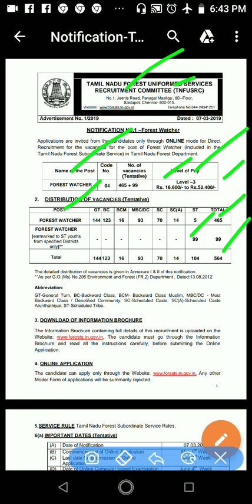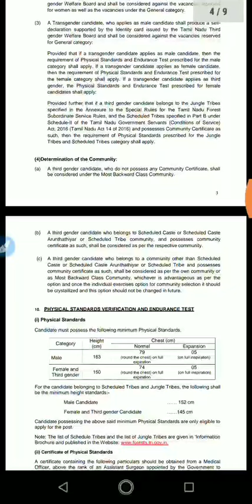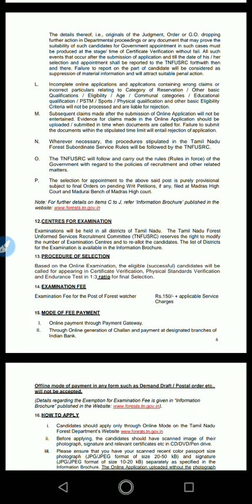forests watcher post in Tamilnadu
Forest watcher post in Tamilnadu, number of Post 564.

link

apply online

forest service
government job